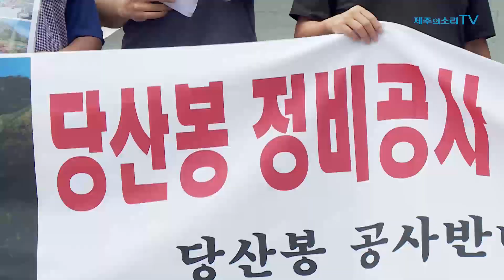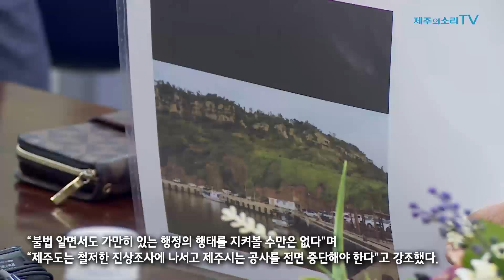자구내포구 주민들 “당산봉 정비는 어처구니없는 공사”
자구내포구 주민 20여명으로 구성된 당산봉 공사반대 대책위원회는 24일 오전 10시 제주도청 앞에서 기자회견을 열어 공사과정에서 불거진 각종 의혹에 대한 진상조사를 요구했다.